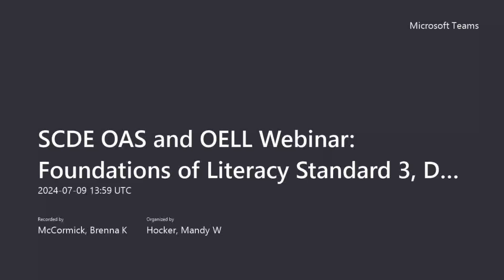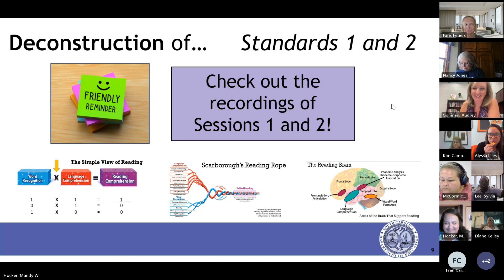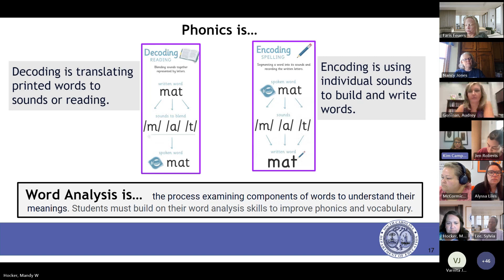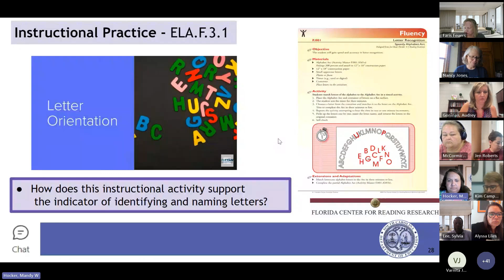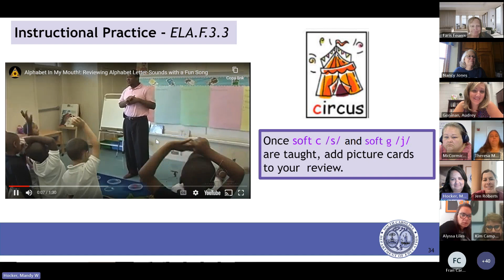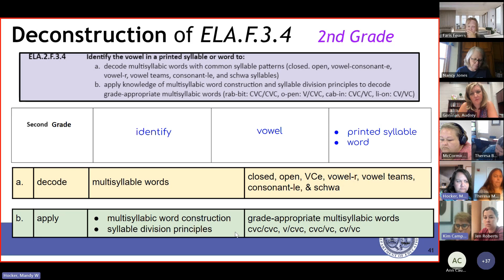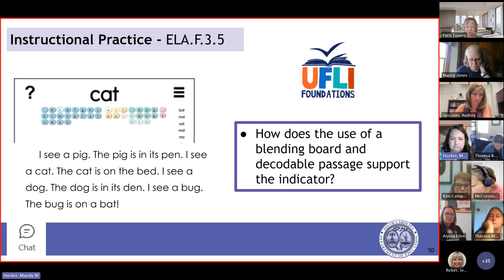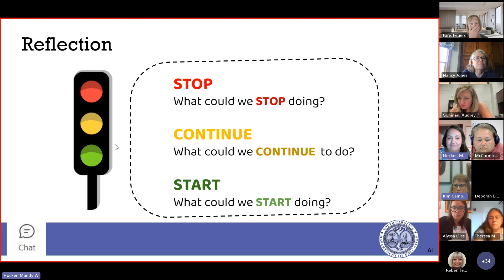Foundations of Literacy Standard 3, Decoding and Encoding Phonics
This session will support the understanding and implementation of the 2023 SC CCR ELA Standards strand of Foundations of Literacy, Standard 3: Decoding and Encoding Phonics. Participants can expect to explore the standard and indicators, as well as how to appropriately support the instruction and assessment of those indicators. Audience: Elementary Educators